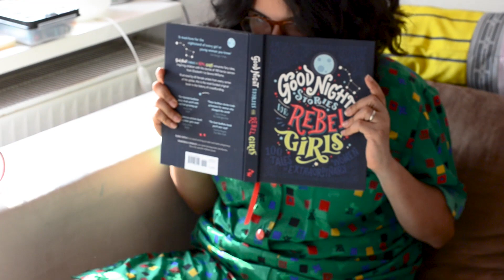How I Create: Flor Marenco-Adelberg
Flor Marenco-Adelberg is a creator. Watch as she shares what inspires her, how she manages her process and applies that to her work at APCO in Germany and beyond.